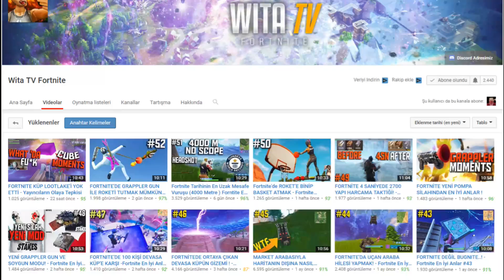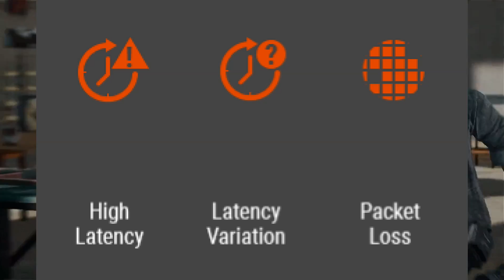PUBG'YE YENİ RANK SİSTEMİ GELİYOR Güncelleme Notları #22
Facebook ÇEKİLİŞ LİNK Klip Gönderme Formu

Wita TV'den herkese selamlar bu videoda pubg'nin 22. güncellemesinde bizleri neler
bekliyor ona göz atacağız

PUBG'DE Rekabetin daha da sertmesi için yeni bir rütbe ve lig sistemi getirildi
öğrendiğimiz her şeyi rütbeleri tırmanırken test edebileceğiz
Bunun yanında Fix PUBG' Adında başlatmış oldukları optimizasyon kampından da bir çok
yeni detay da 22. yamada bizlere sunulmuş olacak
Ayrıca Getirilen yarım yamalak harita seçme menüsü de tam anlamıyla detaylandırıldı
İşte o çarpıcı gelişmeye geliyorum
Flaregun kalıcı olarak normal pubg serverlarına eklenecek

Haydi güncellemenin detaylarına yakından bir göz gezdirelim
Yeni rütbe sisteminde  bronze silver gold platinum diamond elite
master ve grandmaster olmak üzere toplamda 8 adet aşama mevcut
Aşamalar bölgelere özgü olacak yani Avrupa sunucusunda Grandmaster'a kasmışken
Na sunucusuna girdiğinizde 0'dan derecelendirmeye gireceksiniz.
 10 Oyun attıktan sonra oyunlarda verdiğiniz hasar puanları
aldığınız killer,  oyunlardaki sıralamanız k.d rationuz gibi etkenlere bağlı olarak

hak ettiğiniz rütbeye yerleşeceksiniz ve yine size bağlı olarak rütbeniz düşecek
veya yükselecek.
TPP VE FPP İçin ayrı ayrı Solo Duo ve Squad sıralamanız için ayrı ayrı rütbeleriniz
bulunacak.
ilerlememizi gözlemek adına Liginiz içerisinde kaçıncı sırada olduğunuzu izleyebileceğiniz
yeni bir leaderboard'da  bizlere sunulmuş
Bu sistemin eşleştirmede bir etkeni var mı bilmiyorum fakat oyunu daha rekabetçi
daha çetinceviz kılacağı ortada

Bildiğimiz gibi Sanhok haritası çıkmadan önce harite seçim seçeneği gelmişti fakat
sanhok haritası çıktıktan sonra bu seçeneği ortadan kaldırıp battleroyale ve miniroyale
olmak üzere 2 farklı seçenek sunulmuştu. Geldiğimiz noktada bundan sonra her harita içn
ayrı bir seçenek bulunacak . Bu da bizler için büyük bir kolaylık olmuş
CS:GO'DA 10 TANE DÜŞÜK SEVİYE EŞYAYI BİR ARAYA getirip bir üst seviyede eşya oluşturma
yani trade up sistemi bulunmakta. Pubg 'de bundan nasibini almış olacak ki aynı sistemi
oyuna getirmişler . Artık çöp yığılı envanterlerinizin birazcık ferahlama vakti gelmiş
gibi görünüyor. Şanslı olanlarımız daha zengin şanssız olanlarımız daha da fakir olacak

Oyuna emote seçeneği gibi bir de Sağlık  ve atılabilirler arayüzü getirmişler
bu sayede oyunda sağlık eşyalarımızı veya bombalarımızı kullanmak için envanterimize gidip
manuel olarak seçmek yerine karşımıza çıkan daire şeklinde dizayn edilmiş yeni arayüzde
daha hızlı bir şekilde seçimlerimizi yapıp oyunda taktiksel anlamda daha rahat hareket
edebileceğiz.
f1 TUŞU ATILABİLİRLER MENÜSÜ
f2 tuşu sağlık eşyaları menüsü
f4 tuşu da emote menüsü olarak güncellenmiş
Fortnite'dekine benzer olarak bir de sizi öldüren veya sizin öldürdüğünüz oyuncuların ismini
gizleme seçeneği de oyuna eklenmiş bulunuyor Bunu Sırf yayıncıları öldürüp kendini tatmin
eden ghostları azaltmak için yaptıklarını düşünüyorum
Ayrıca Oyunda dsync yüksek ping veya paket kaybı yaşadığınızda sol üstte uyarı butonları
göreceksiniz.

Karakterlerin ve Materyallerin render performansı arttırılmış
bu uzun sürecin ilk aşamasının sonuna gelip oyun başlarında silahların renderlanma süresi
serverin yüksek lag yapmasından kaynaklanan performans sorunları da tam gaz giderilmeye
devam edecekmiş

 25 tane bug'un fixlendiği müjdesini  de vererek güncelleme notlarını bitirip kozmetiklere
geçiyorum.
Pubg dünya genelindeki yöresel festivalleri de es geçmemiş  mid autumn adında yeni bir
etkinlikle 4 hafta boyunca bizlere sunulan görevleri tamamlayıp festival ödüllerimizi
kapacağız.
Eğer bu tarz bilgilendirici içerikleri daha fazla görmek istiyorsanız beğenin veya
yorumlarda görüşlerinizi bildirmekten çekinmeyin. Sevgiler